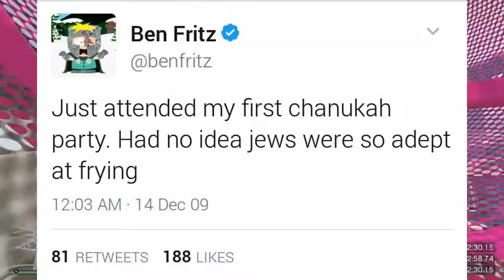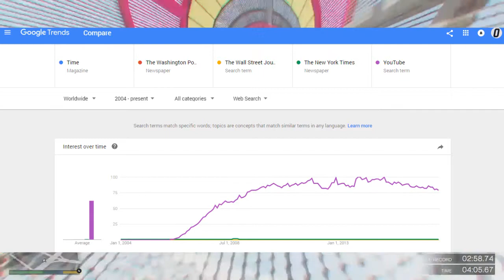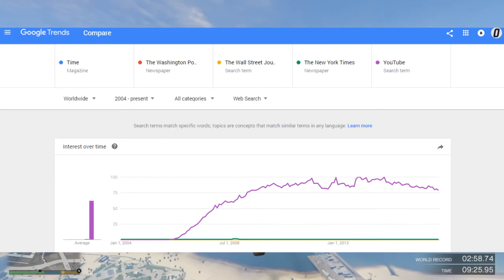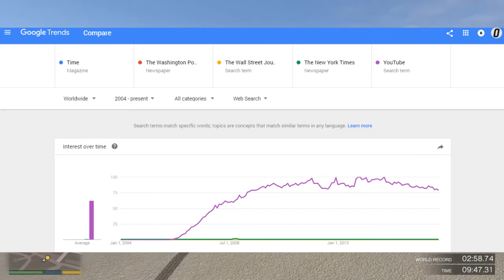YouTube IS NOT DYING! - How We Can Fix The YouTubeBoycott Situation!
Since false publications by The Wall Street Journal were brought to hundreds of companies, ads on YouTube have been slimmed down in an event that threatens the landscape of our platform. Let's fight back.
OUTRO:
INTRO:
My name is Optimus and I am a Call of Duty YouTuber primarily, though I often also make videos such as storytelling videos from my life and tips and tricks to help you elevate your playing level. I've been on YouTube since April of 2012, so I do have a lot of experience. I'm very socially active with my fans on Twitter and here on the channel, so you are welcome to strike up a conversation with me. I hope that you'll enjoy what I offer here on this channel, which is quality gameplay,
great topics, fresh opinions, and good spirits. Feel free to check out the social media I have linked, or you can stick around and see for yourself what I do - I know I can make a fan out of you :) thank you for reading, and have a wonderful day!